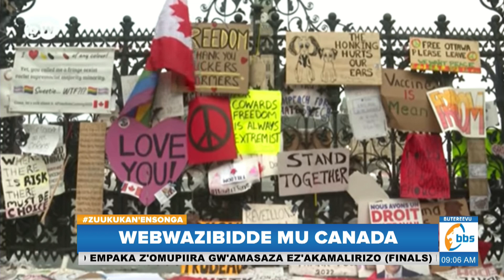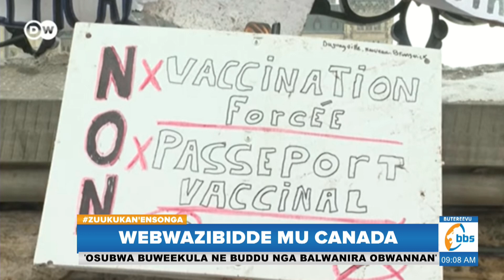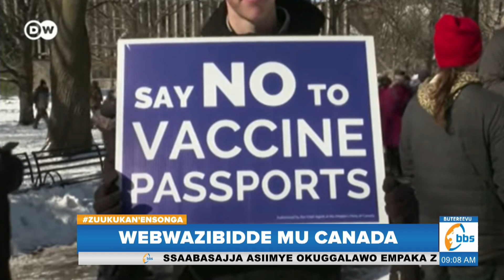WEBWAZIBIDDE | E Canada abamu ku baayo bagaanye okubagema, gavt esobeddwa